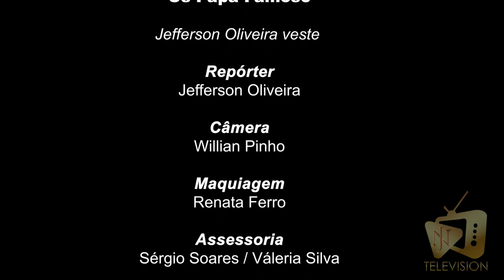Os Papa Famoso "Especial Elytte House" - Entrevista com Ivan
Neste vídeo, vocês acompanham tudo que rolou na 1ª semana da Mansão Elytte e entrevistas exclusivas.